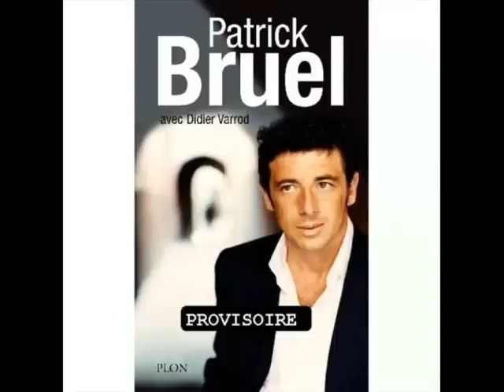Combien de mur Patrick Bruel